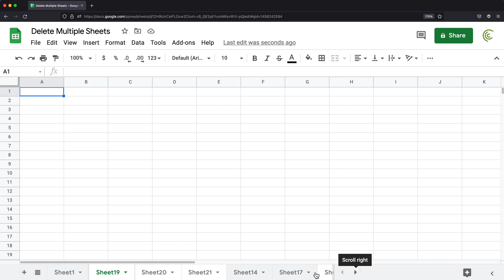Google Sheets - Delete or Hide Multiple Worksheets (Tabs, Sheets)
Learn how to delete or hide multiple worksheets in Google Sheets.